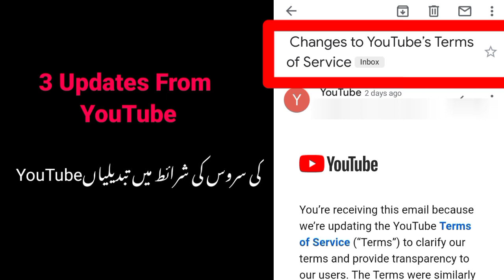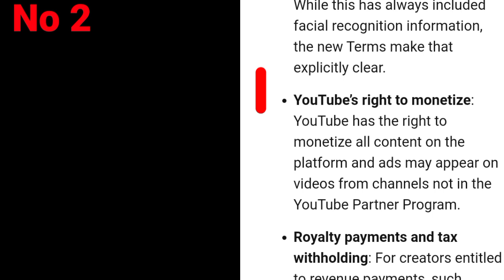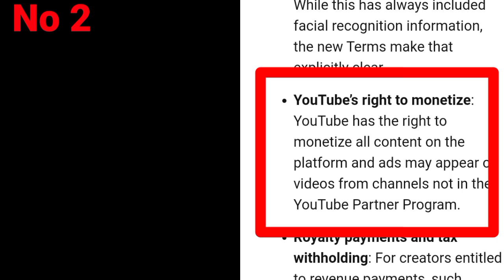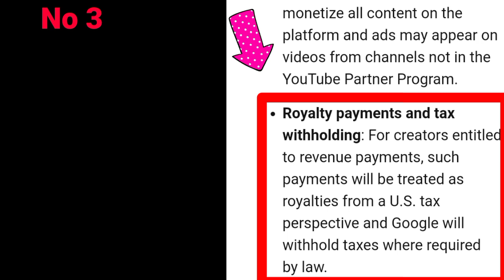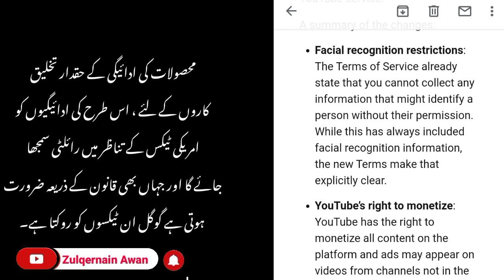YouTube 3 New Update 2021 | Changes to Youtube's Terms of service Email | Monetization & Ad Revenue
Taggs